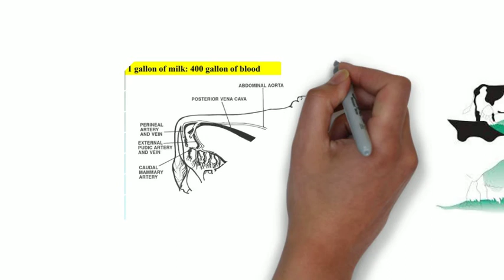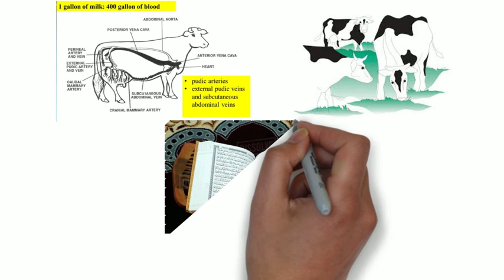How do cows make milk? - a scientific miracle of the holy Quran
In this video, we present a scientific miracle of the holy Quran: The role of blood in the production of milk from cattle. How do cows make milk?